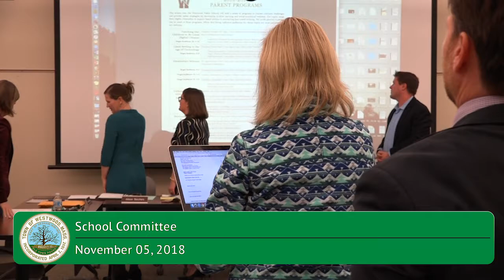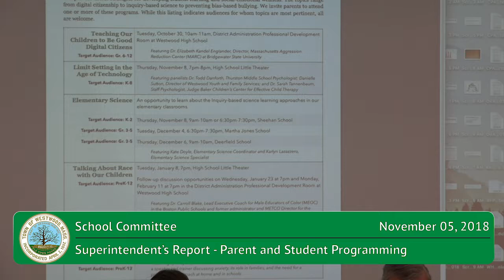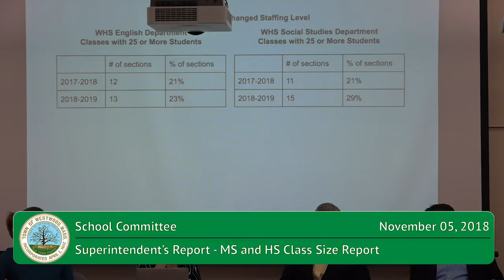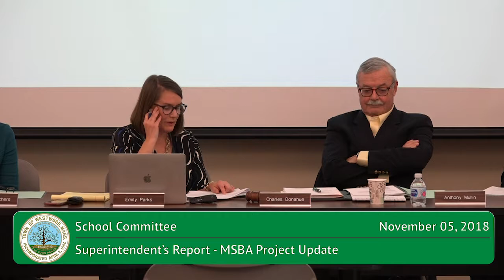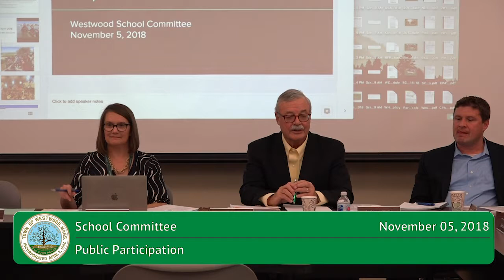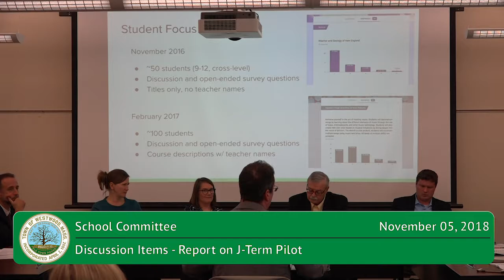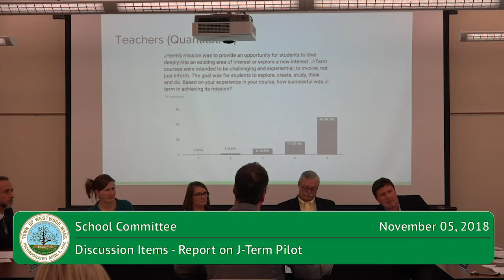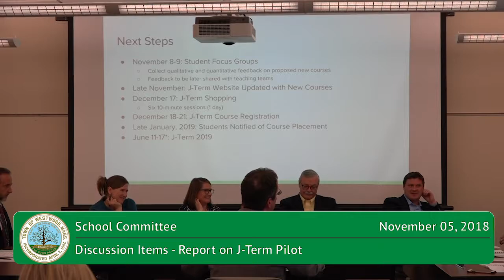School Committee 11/05/18